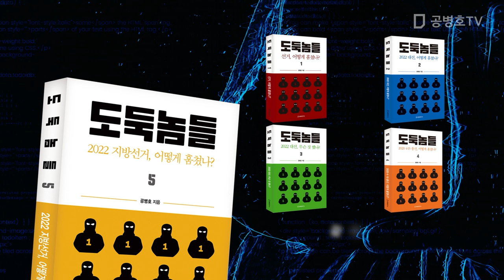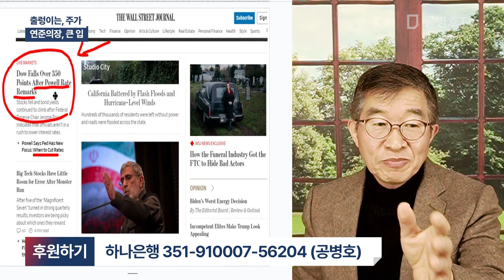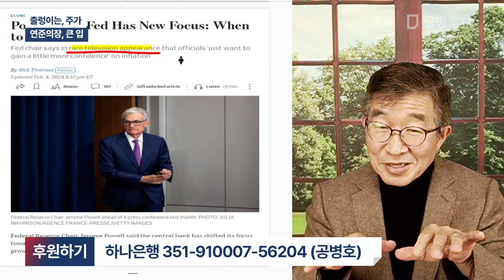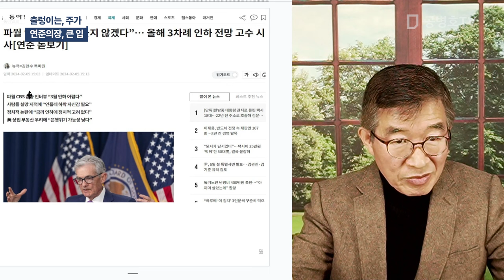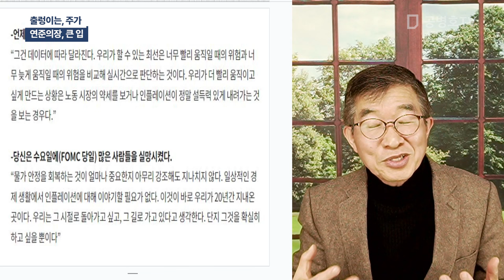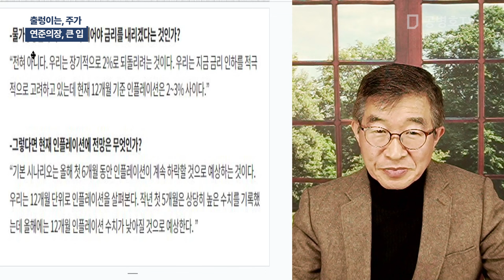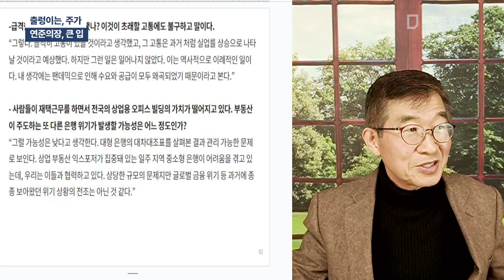출렁이는, 주가 / 연준의장, 큰 입 [공병호TV]